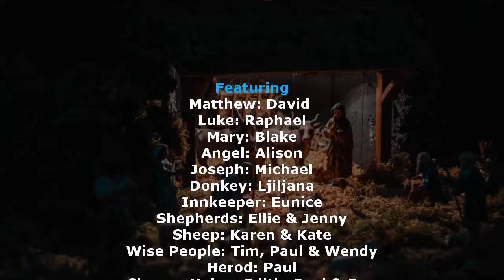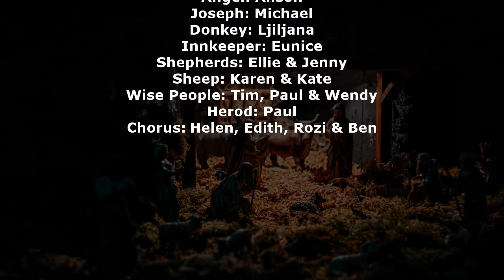Wormley Free Church Nativity 2020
Unable to put on a physical Nativity play this year, we decided to create our own video online. The cast assembled, they were sent just their own lines, which were stitched together to produce the following 'surely it must be Oscar nominated' production.

The script is based on one produced by Paul Kerensa for the Bible Society

The Nativity photo was taken by Burkay Canatar and provided free at Pexels